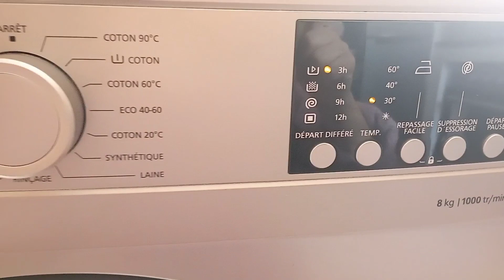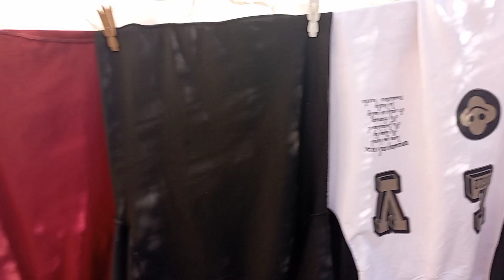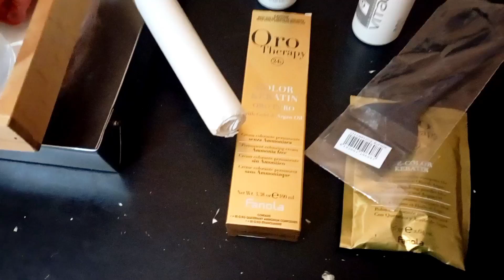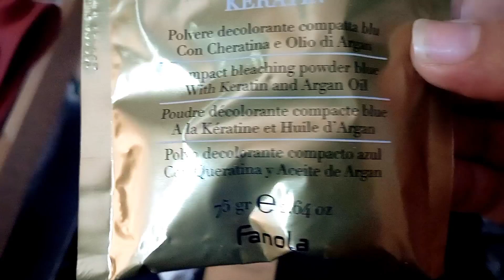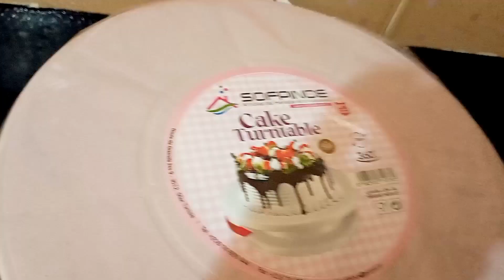رجعنا بعد غياب لروتيناتنا اليومية /روتين خفيف🧹 و دبارة تعمل 66كيف 🍽️🤤🍽️